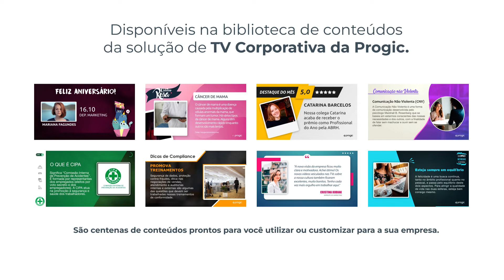Dezembro Vermelho - Novo Conteúdo TV Corporativa Progic